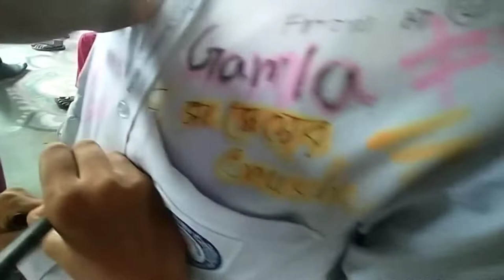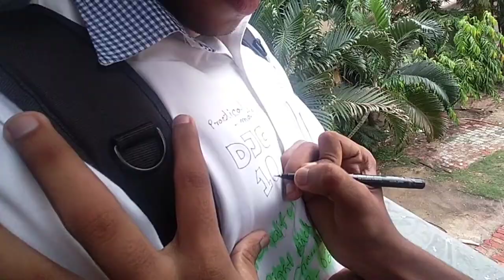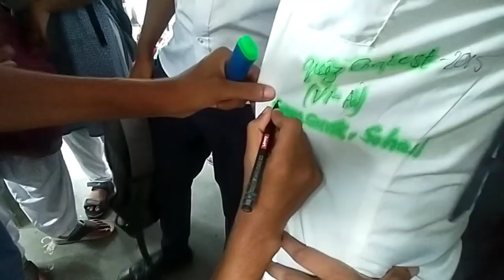The last day of school || VLOG 03 || Fatepur Sreenath Institution || MannaVerse